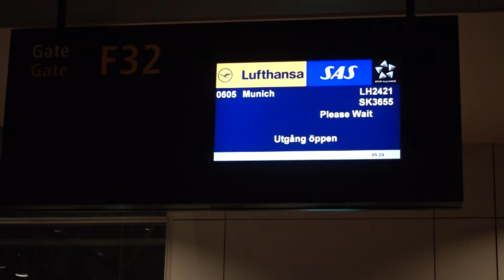Aruna & Hari Sharma At Arlanda T5 Gate F-32 for Flying Lufthansa LH2421 to Munich, Sep 26, 2018